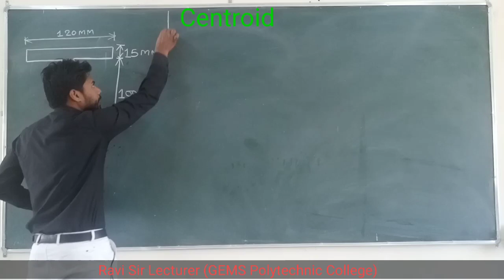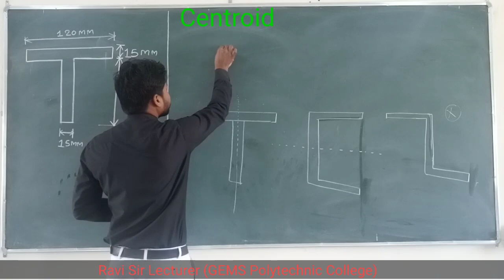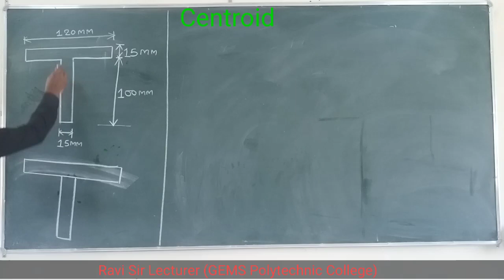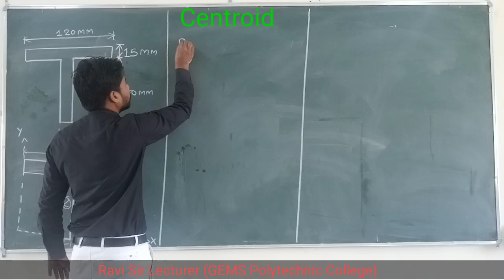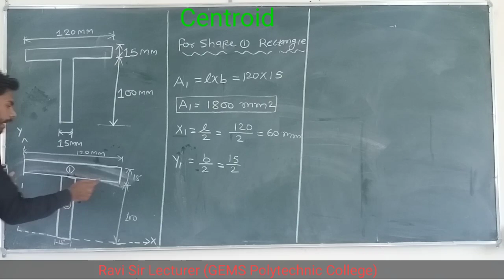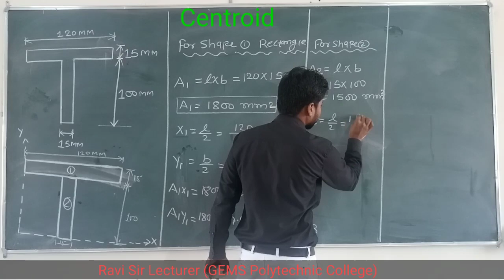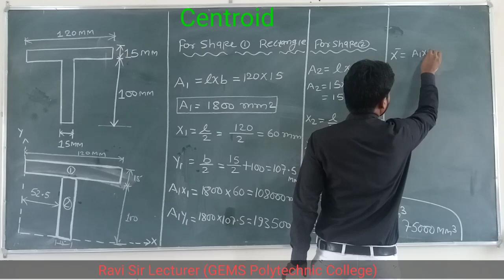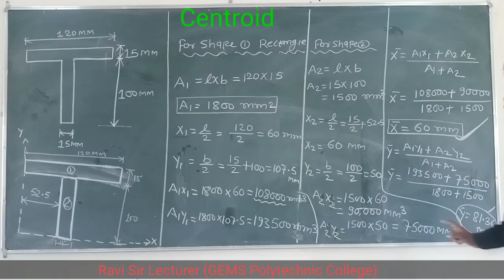Centroid T-Section | Centroid in hindi |Centroid Problem | Number 1 Classes| SBTE Bihar